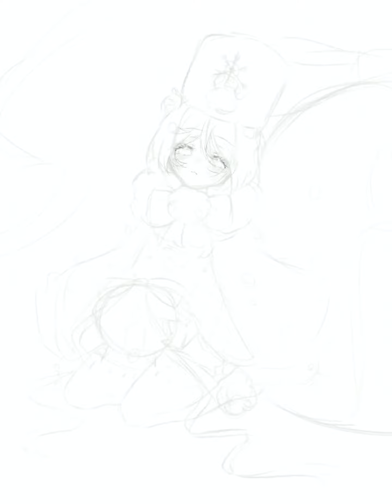[ speedpaint ] winter candle 🤍 — timelapse